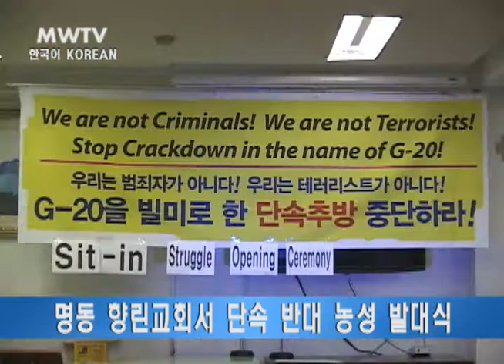2010. 07. 17. G20은 '환대', 이주민은 '탄압'?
◀ ANC ▶
서울경기지역 이주노동자노동조합과 관련 시민단체가 모여 G20을 앞둔 정부의 미등록 이주민 집중단속에 반대하는 농성에 들어갔습니다. 또 명동성당 앞에서 기자회견을 열고 인권 사각지대에 놓인 이들의 권리 보장을 요구했습니다.

◀ VCR ▶
지난 17일 토요일 저녁, 명동 향린 교회에서 이주노동자 강제 단속 반대 농성 발대식이 열렸습니다. 이날 행사에는 아시아 태평양 지역의 이주민 단체와 민주노총, 이주노조 등 100여 명이 참석했습니다.

◀ INTERVIEW ▶
[미셸 / 이주노조 위원장]
(정부는) G20이라는 이름으로 이주 노동자에게 죄를 뒤집어 씌우고 있습니다. 그들은 이주 노동자를 범죄자 취급하며, 인종 차별을 하고 있습니다.

◀ VCR ▶
참석자들은 먼저 지난 2003년 열렸던 강제 단속반대 거리 농성 다큐멘터리를 시청했습니다. 관련 단체 대표들은 이주노동자의 단결을 촉구했습니다.

◀ SYN ▶
[정의헌 / 민주노총 수석부위원장]
우리가 이렇게 투쟁하는 것은 노동자들이 평등하게 (살 수 있다는), 인간다운 삶에 대한 희망을 버릴 수 없기 때문입니다.

◀ VCR ▶
단체는 사흘 뒤 20일에 정부의 G20을 빌미로 한 이주민, 노점상, 노숙인 인권탄압을 규탄하는 기자회견을 열었습니다.

참가자들은 사회적 약자를 보호해야 할 정부가 노동자를 공격하는 등 정반대로 행동하고 있다며
G20에 인권을 바치는 행위를 즉시 중단하라고 요구했습니다.

◀ INTERVIEW ▶
[이정원 / 이주노조 교육선전차장]
길거리에서 보이는 외국인 가방을 뒤지고 신분증 확인 등 검문을 한다는 건 피부색 같은 생김새를 보고 하는 건데 이는 명백한 인종주의적 탄압 사례입니다.

◀ VCR ▶
인권탄압 공동대책위는 기자회견을 시작으로 사회적약자의 권리보호를 위해 본격적인 대응에 들어갈 거라고 밝혔습니다.